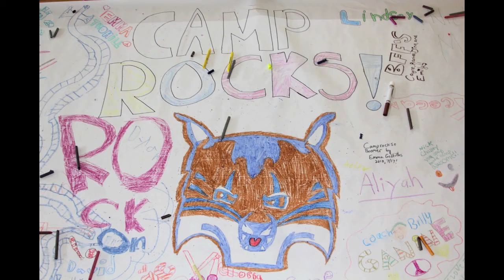All Sports & Academics Camp - July 15, 2010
Quinnipiac All Sports & Academics Camp - July 15, 2010